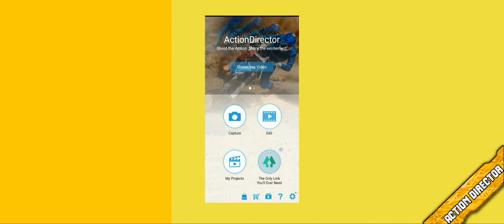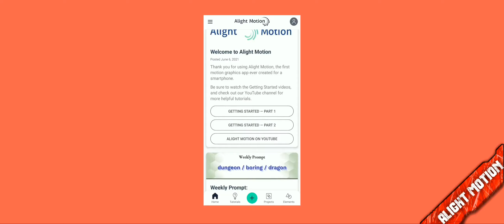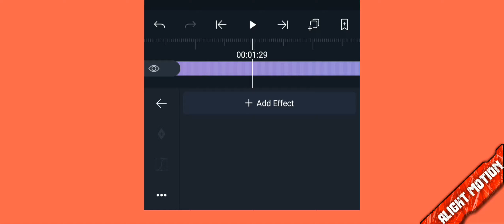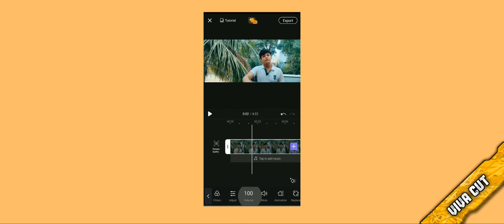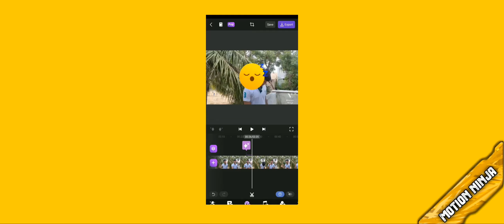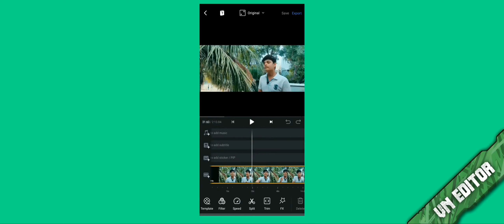Best video editing apps for Android in 2021 | Video editing apps in tamil | Mystery Assents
•This video is about best video editing apps for Android or mobile . This video consist top 5 professional and best video editing apps for 2021 .

•How to create video in mobile better than pc
•Laptop video editing vs mobile video editing
•Best video editing app better than laptop editing
•Install professional editing apps for Android
•Android editing apps no watermark
•Playstore best video editing apps
•Motion ninja app
•Viva cut app
•VN vidoe editor app
•Mystery Assents